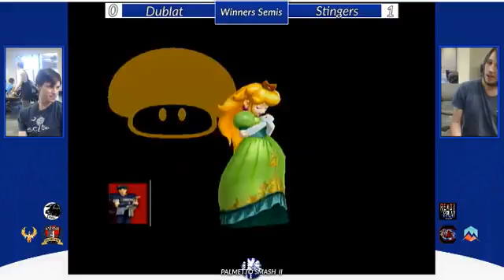Palmetto Smash II Melee Singles Winners Semifinals Dublat (Marth) vs Stingers (Peach)